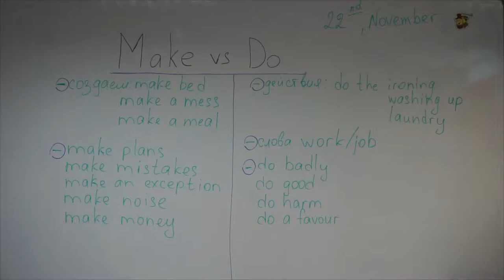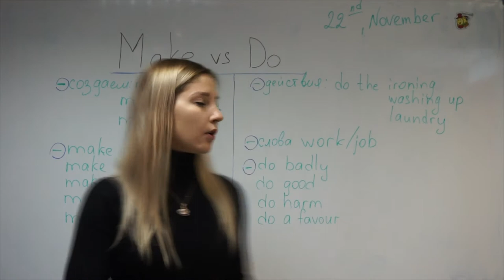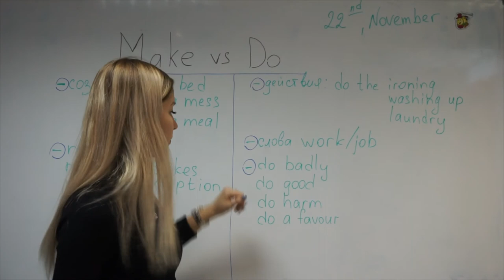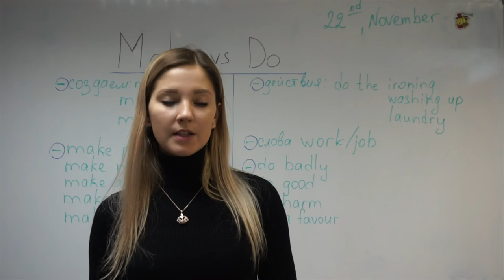make and do